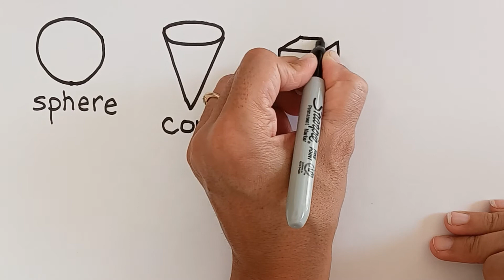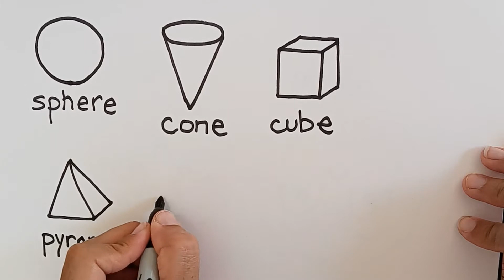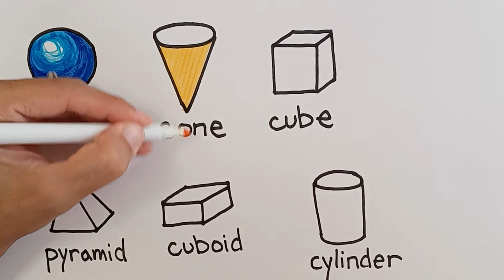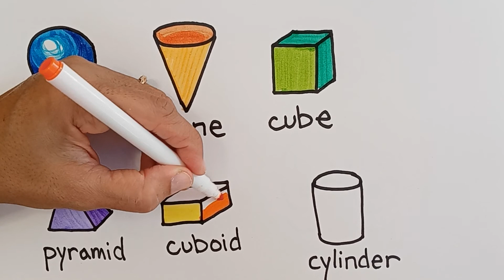Draw 3- D Shapes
3-d Shapes, sphere, cone, cube, pyramid, cuboid, cylinder, draw and color, art for kids, autism sensory, Sharpie marker, Crayola markers, classical music, Renunciation